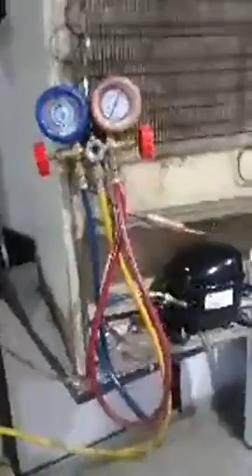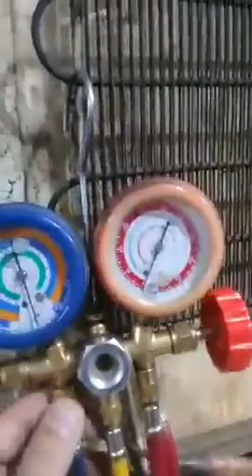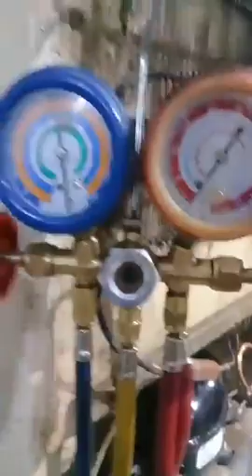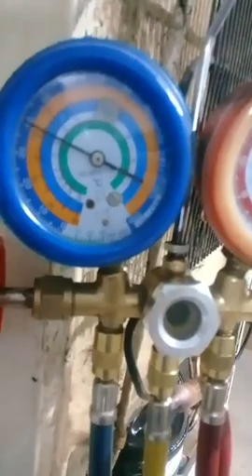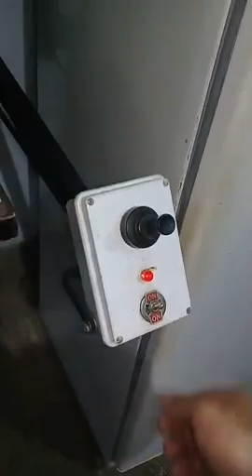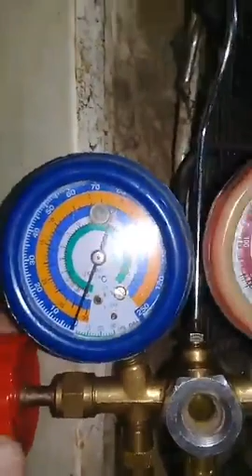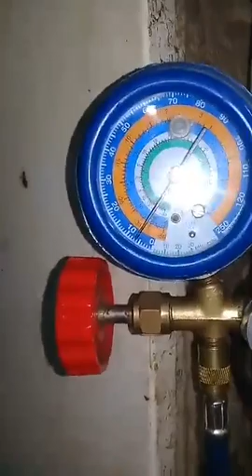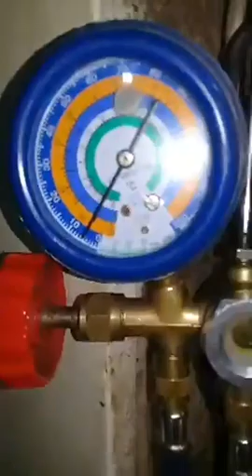Vacio, carga y verificación de fugas en heladera ( material de cursos propios)